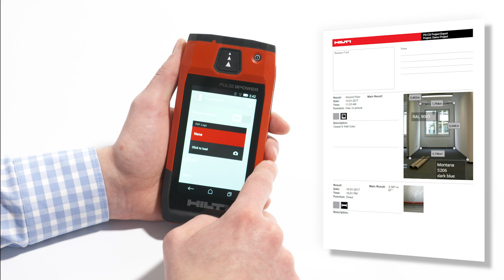HOW TO customize your Hilti PD-C / PD-CS distance laser measurer's PDF report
Find out how to easily customize your PDF report by uploading your individual logo or business card into the PDF export file.